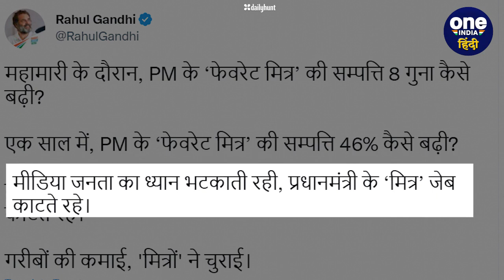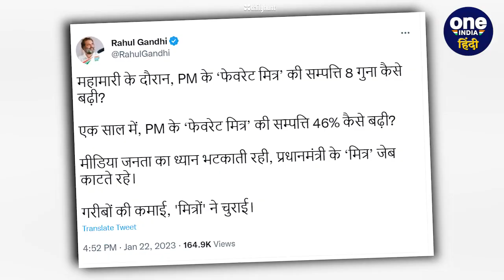राहुल गांधी का पीएम मोदी पर निशाना, पूछा उनके 'फेवरेट मित्र' की महामारी में कैसे बढ़ी संपत्ति?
Video from Dharmendra Kumar KKK
news video
Aaj Tak live news reporting live
live news
Live news
breaking news
news
Aaj ki papular news

breaking
lndia news
lndia live news24
news video update
news update today
बड़ी खबर